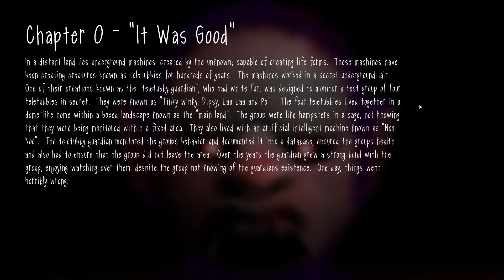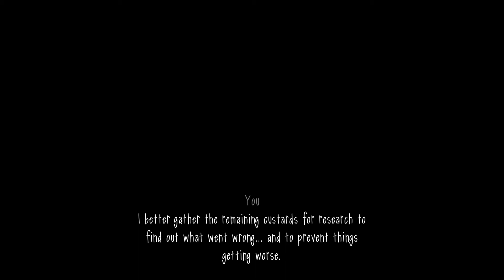Slendytubbies 3 Campaign #1 (NO COMMENTARY)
The Game: On December 12, 2012 A fan-made game known as "Slendytubbies" has been released to the public internet by Sean Toman. It is a crossover of Slender: The Eight Pages and Ragdoll Production's "Teletubbies". The game goes out as you the Guardian teletubby has to go out and find the truth about the teletubby outbreak.

Collect: A classic game mode which consist you of collecting an amount of custards before you get caught by the monster or the timer has worn out.

Versus: Another classic game mode which consist the same rules as collect but with a twist, the host of the game could become the monster and have to go against friends before its too late

Survival: The game mode has believed to occur after the incident where you have been equipped with weaponry h=and have to fight your way out to safety

Infection: A popular game mode which actually consist of you fighting against your friends and preventing the virus spread and making it out alive